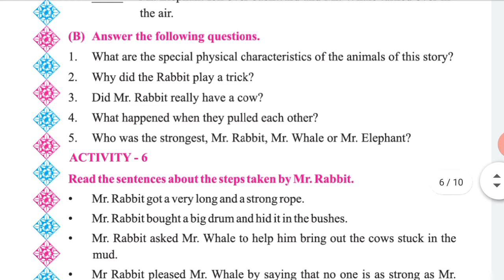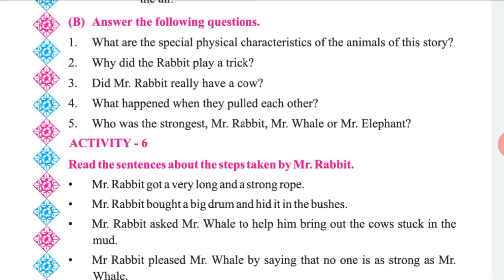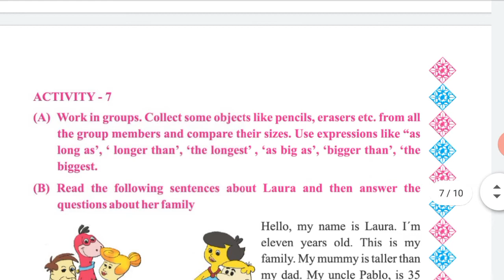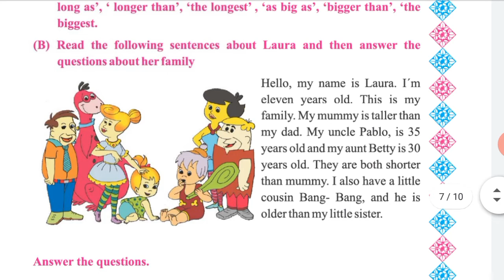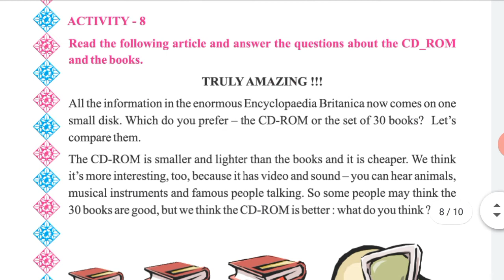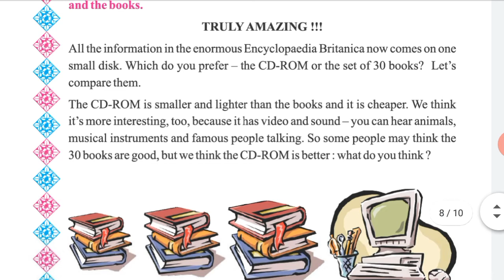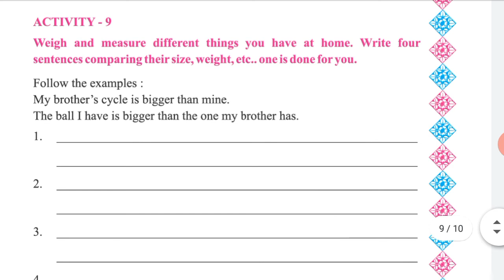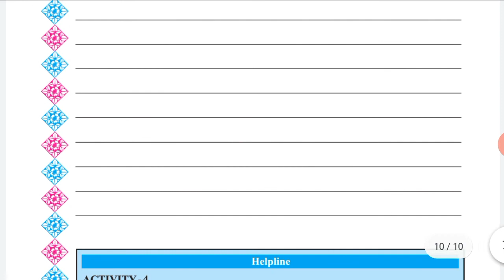3 eng unit 4 p3